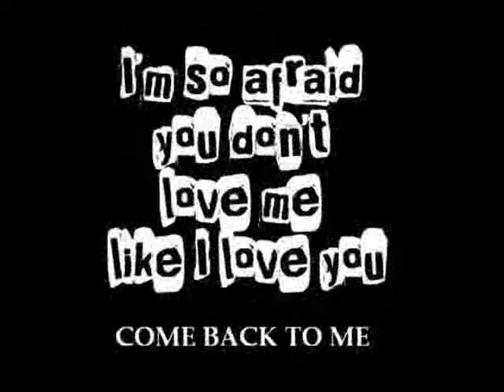comeback.wmv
You're one in a million (one in a million)